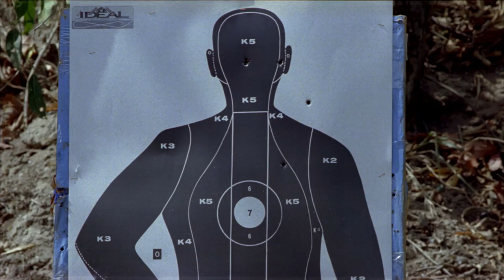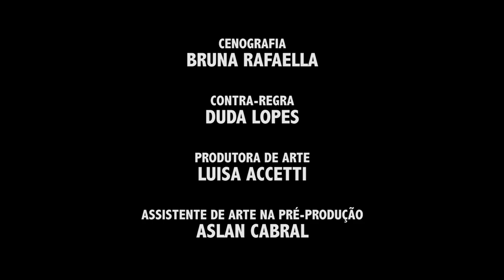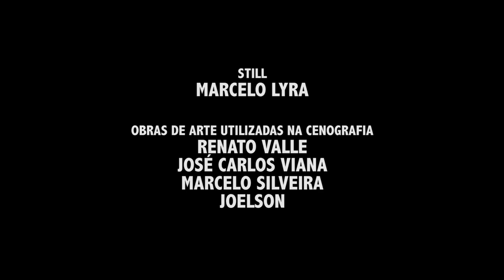São (2009)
O pai de Lucio deixa uma carta arrebatadora após a sua morte. O conteúdo é um gatilho para a paranoia. Maria Luisa guarda um segredo e não o revelará de forma alguma.

direção/director: Pedro Severien - roteiro/screenplay: Ana Lu, Daniel Aragão, Pedro Severien - direção de fotografia/photography: Pablo Baião - direção de arte/production design: Ana Lu - figurino/costume design: Carla Santos - direção de produção/production manager: Leonardo Pirovano - coordenação de produção/production coordinator: Duda Vieira - montagem/editing: Daniel Aragão - música original/original music: Tomaz Alves Souza - desenho de som/sound design: Pablo Lopes - elenco/cast: Simone Spoladore, Julio Andrade, Germano Haiut, Lais Vieira, Gustavo de Andrade, Julio Rocha